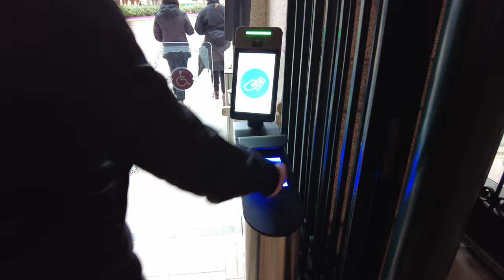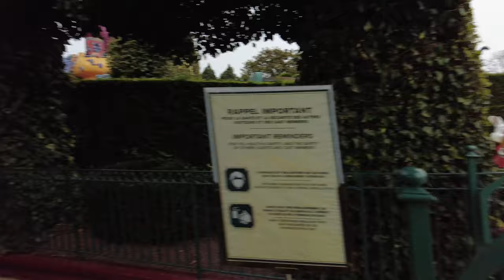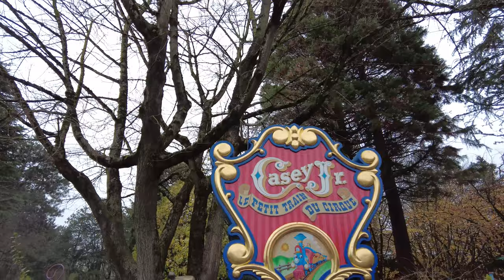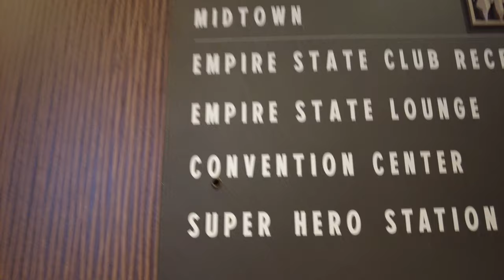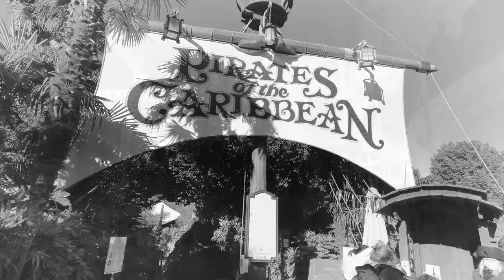DISNEYLAND PARIS VLOG | A MUST DO AT DISNEYLAND PARIS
Our final day at the parks, the last vlog of our Disneyland Paris series.

In this episode you'll get to watch the full Lion King show - Rhythms of the Pride Lands in Disneyland Paris, which is by far one of the best shows on any Disney property!  We check out some of the classic Disneyland rides within Fantasyland,  stop for food and enjoy a Star Wars themed BB-8 burger, get wet speeding around Autopia before saying goodbye to the Disney castle.  As we leave we take a tour of the New York New York Art of Marvel hotel and wow it's amazing before heading back to the airport for our flight home.

This trip has been amazing and we made the most of our final day.  Plus watch to the end for an exciting TRIP ANNOUNCEMENT!